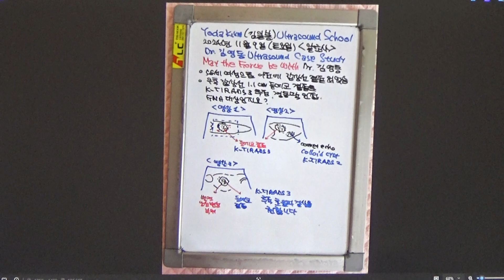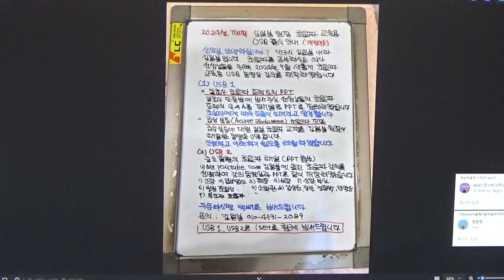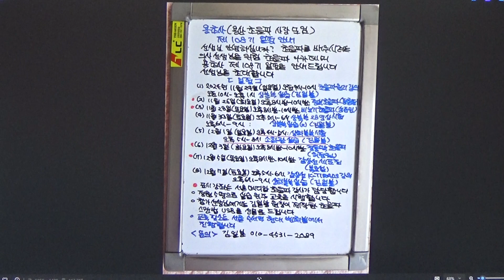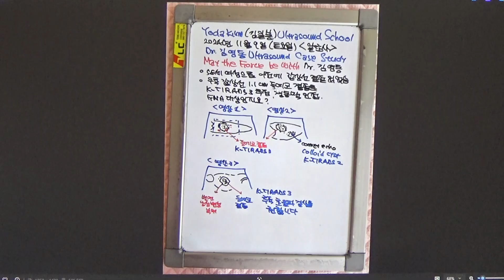알초사 초음파(김영동) 1) 우측 갑상선 등에코 결절 2) 우측 갑상선 콜로이드 낭종, 58세 여성